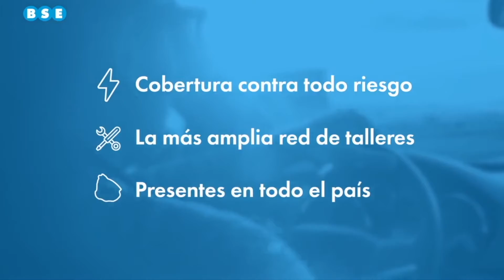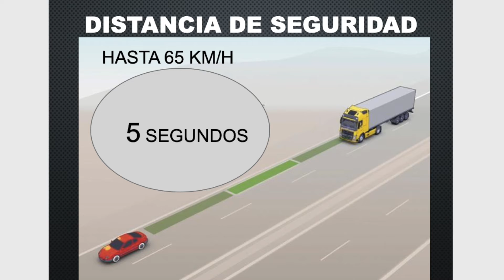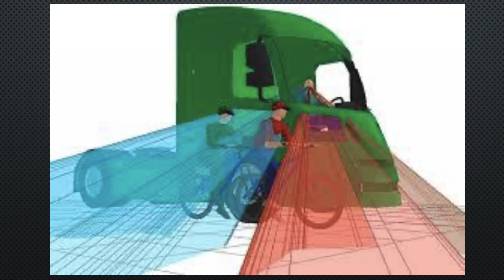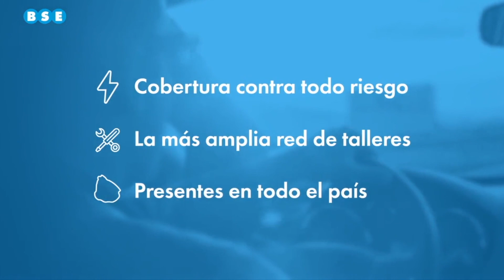ACCIDENTES DE CAMIONES // SEGURIDAD VIAL - CALIDAD DE VIDA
Juan Carlos Paullier recibió en el segmento de Seguridad Vial en Calidad de Vida, al experto, máster en seguridad Walter Piquinela, para hablar sobre los accidentes de camiones.
Piquinela dijo que la clave para evitar accidentes con camiones es partir de pensar que los camiones "no son un estorbo". Asimismo planteó los tres aspectos a tener en cuenta en el manejo en la perspectiva con los camiones.
Por un lado tener en cuenta la energía cinética de los camiones "por lo que si por alcance choca al vehículo que está adelante el golpe va a ser mucho más grande que si hubiese sido un vehículo" por eso es importante mantener la distancia. El otro aspecto es contemplar la distancia para el frenado porque los camiones "demoran mucho más metros en frenar". "Si vemos el camión detrás de nuestro espejo retrovisor no dejar que se acerque" y "facilitarle que nos pase" porque si el vehículo frena al camión no le va a dar el tiempo de hacerlo sin impactar, dijo.

Los camioneros deben guardar una distancia de 5 segundos con el auto de adelante si se maneja a 65 kilómetros por hora, afirmó.

El tercer aspecto peligroso de los camiones son los puntos ciegos. "Los camiones ven mucho menos porque tienen muchos puntos ciegos a los costados, adelante, atrás", dijo Piquinela quien ilustró en un gráfico cuáles son.